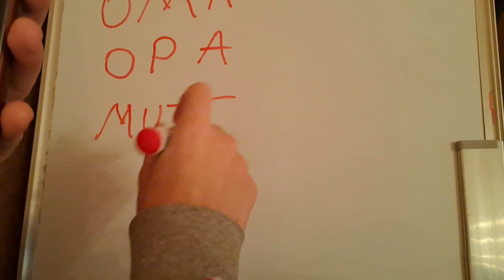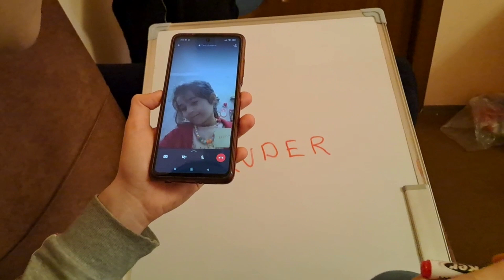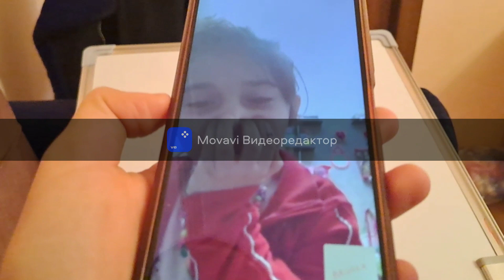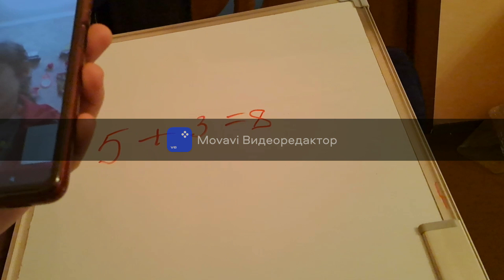Onlayn alman dili dərsimiz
Alman dili dərslərimiz həm qrup və fərdi, həm də onlayn keçirilir. Dərslər kreativ üsullarla, oyun əsasında öyrədilir.  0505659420
Yaş məhdudiyyəti yoxdur.